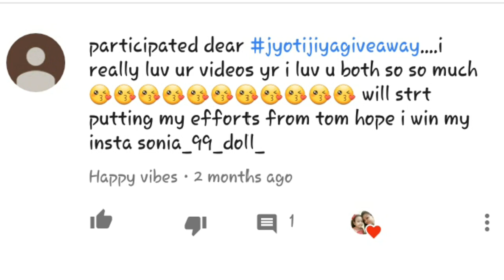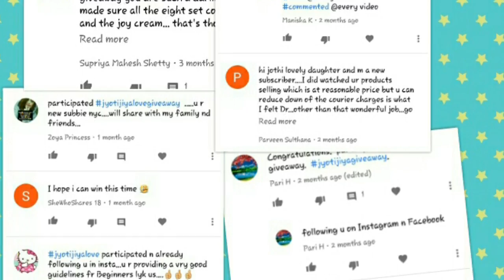2K GIVEAWAY WINNERS ANNOUNCEMNT|| LAST 3 WINNERS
Hi Guys today i will be announcing my final winners of my 2k jojians.. :)
Please dont be upset if ur not the 1 this time.. coz we have alrdy planned something special for you all :)

Link to My other Videos are :-

NO OVEN EASIEST "OREO CAKE" WITH JUST 4 INGREDIENTS|| HOW TO MAKE OREO CAKE WITHOUT OVEN EASY WAY :-

Snap chat                  :- jyotijiyu

 (Do come and say "Hi" to me there :)

Jyoti & Jiya :)